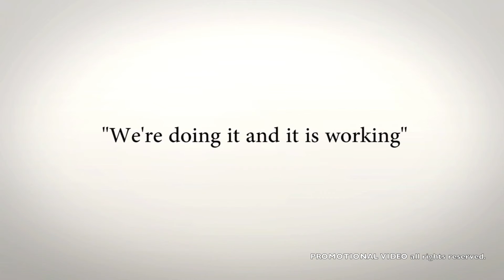BLively Images Productions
New York Life African American Summit August 2015
Music and Video content provided by B.LIVELY IMAGES and is used exclusively thru the VIDEOBLIVE Youtube Channel and is not for resale.  Video shot on location by permission of NY LIFE African American Market and the Marriott Waterside Hotel Tampa Florida.